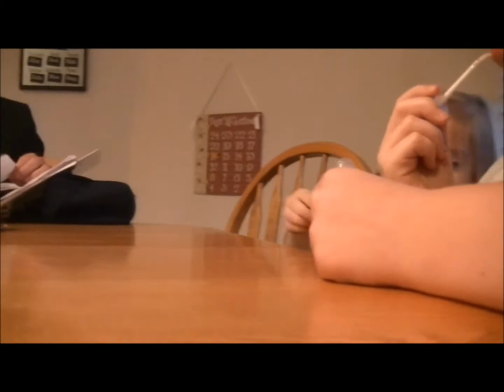Christmas 2013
A little kid history style